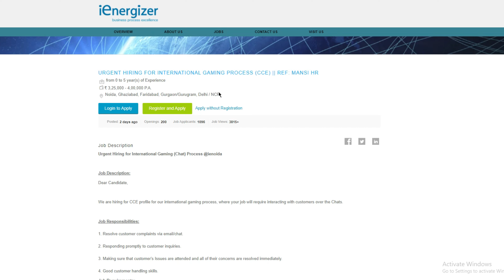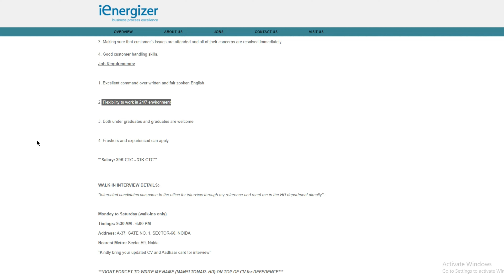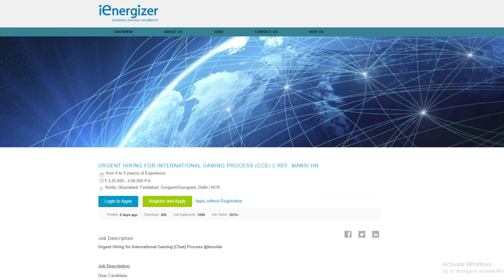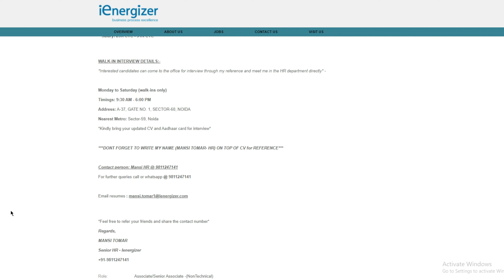Latest Private job update for freshers | Ienergizer Recruitment -2021 | Private jobs for 12th Pass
Is Video me ham bat karne wale hai kaise ap Ienegerizer me apply kar sakte hai..

Hello,
My types of equipment which I Use for Youtube:-
Sound Equipment-
Blue Yeti, Specially for Voiceover Videos-
Second Pocket-Friendly Voicoever Mice-
Boya Mice-

Camera for Shooting Videos-
Canon M50-

Laptop Which I Use:-